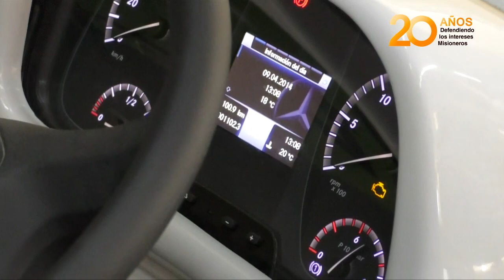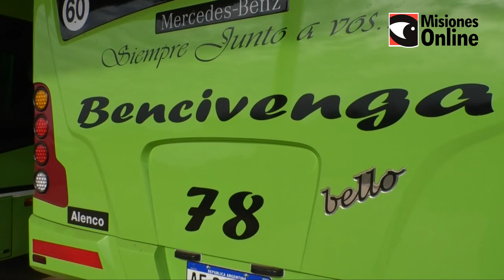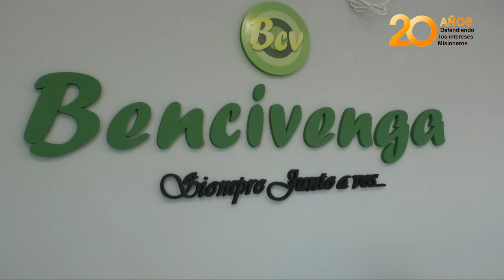La empresa Bencivenga comenzó a operar desde la nueva base ubicada sobre la ruta nacional 12